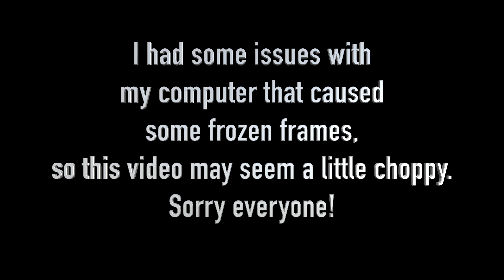This Giga Taming did NOT go well Ep. 21 | Ark Fjordur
I wasn't expecting to tame a giga today, but when you come across a max level PURPLE r-giga, what's a girl to do?